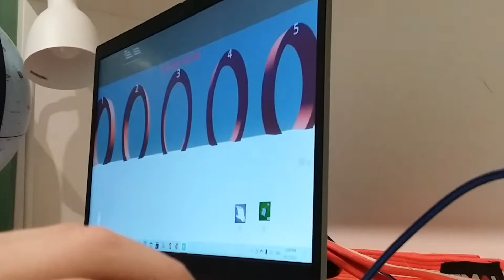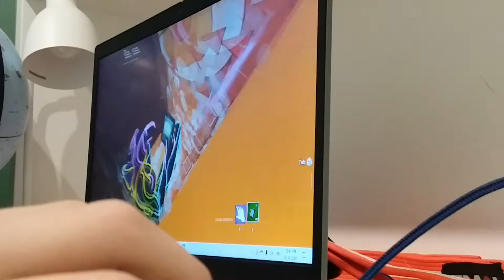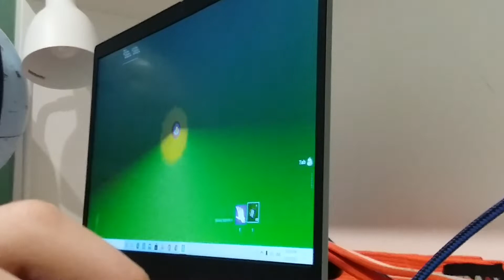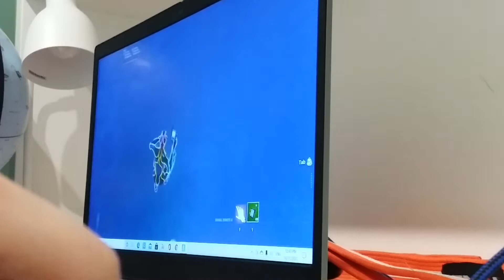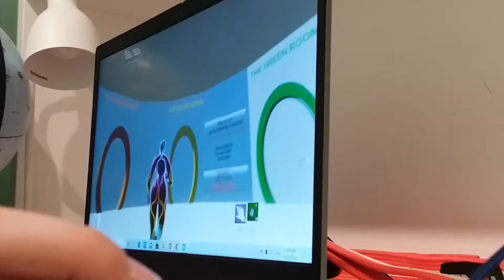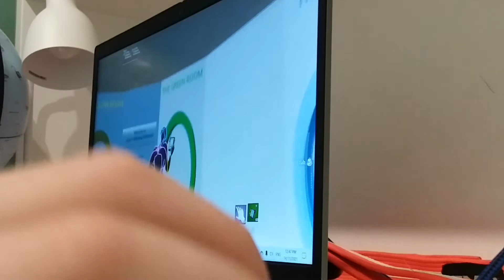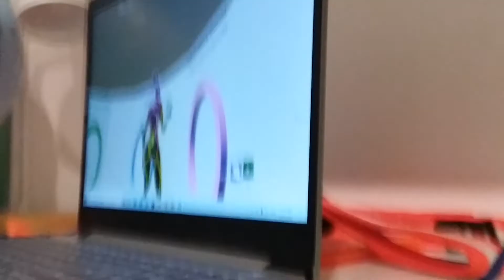most satisfying map in FORTNITE!!